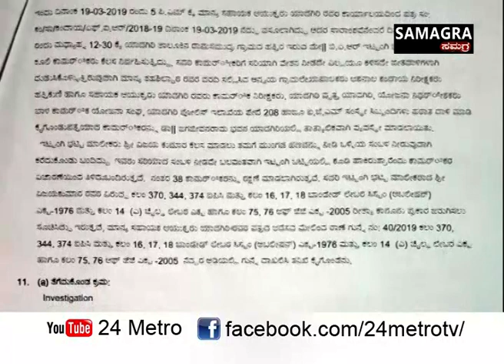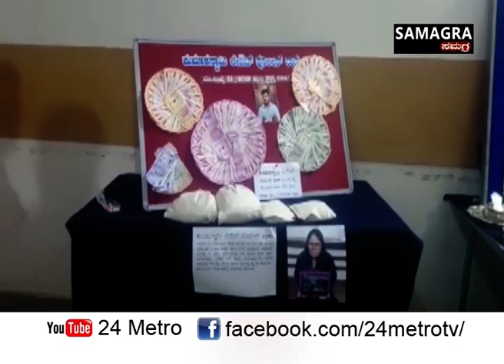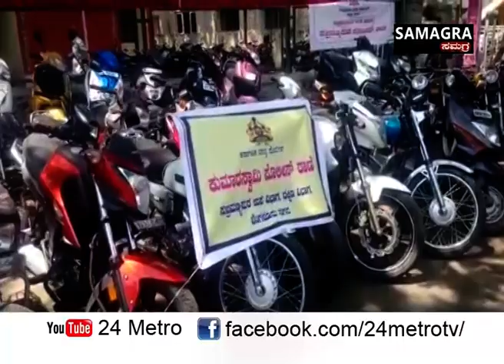22 03 2019 Big News